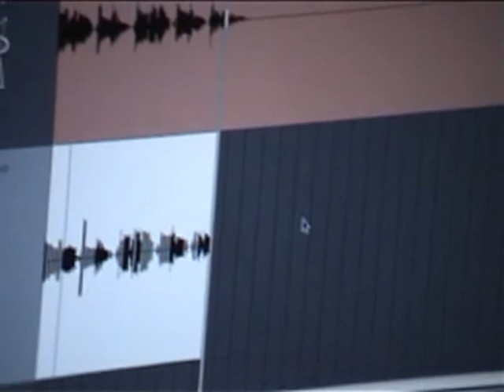Crazy Moells - One Night Stand ( Clip )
Voilà le clip ( fait maison ) de notre compo "One Night Stand" !

Votre avis nous intéresse !